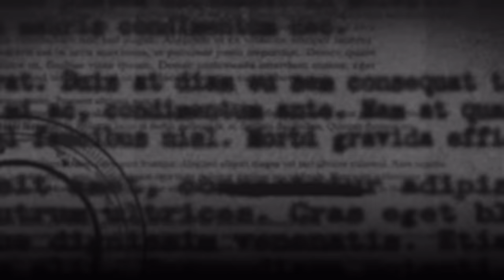MURDER: Asia and Ashton Brown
On February 22, 2015, 22-year-old Asia Brown and her two-year-old son, Ashton, were reported missing to the Greensboro, North Carolina police. The following day, they were discovered in the trunk of Asia’s car, which had been set on fire in a secluded area owned by the City. Due to the extent of the damage to Asia and Ashton’s bodies, a cause of death couldn’t be determined, however, investigators are positive they were murdered.

It’s been just over nine years since Asia and Ashton were killed, and investigators are still searching for the person responsible…

Asia Brown was last seen at around 3:20 pm on February 20, 2015 at the AutoZone store on Randleman Road in Greensboro, North Carolina. Three days later, her recently purchased 2005 black Buick LaCrosse was found burned in a wooded area off Thurston Avenue, a service road near the bank of South Buffalo Creek. Asia and her two-year-old son, Ashton, were discovered inside the trunk.

Research/Writing: Haley Gray and Anna Luria